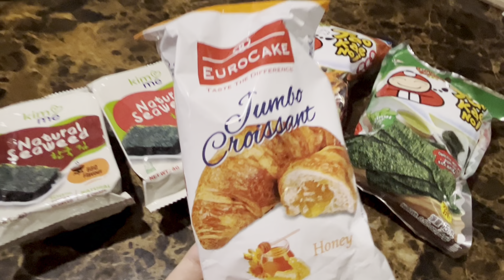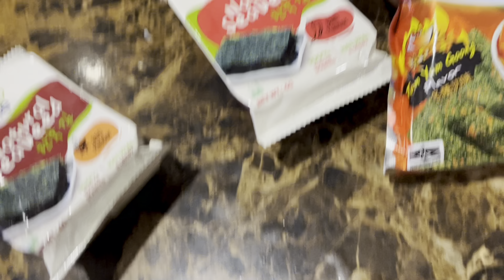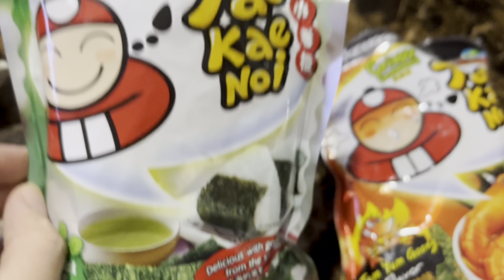晚上偷吃零食不讓男友知道 What Snacks I eat at night?